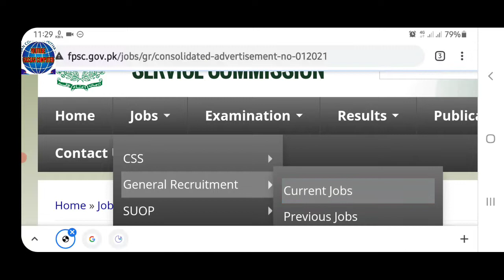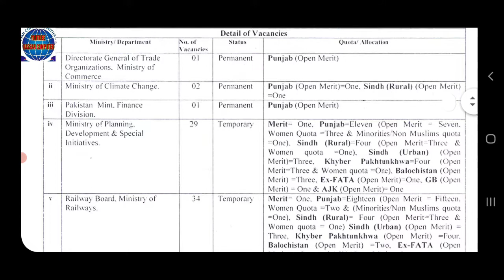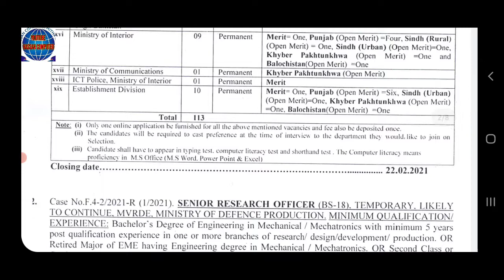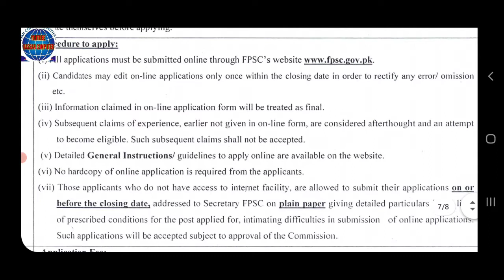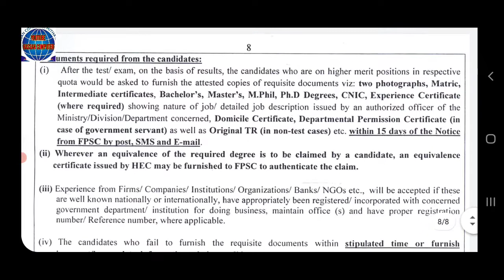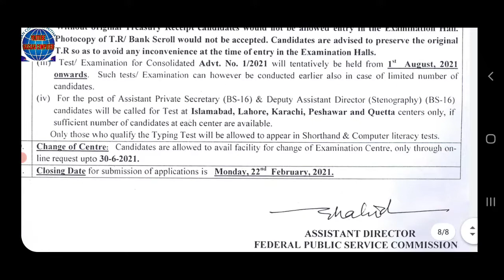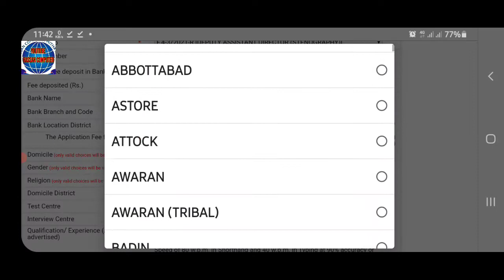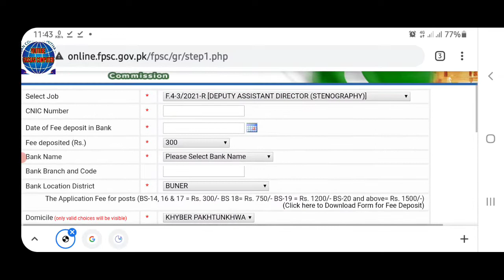133 Plus Jobs in Federal Investigation Agency FIA for Bachelors// How to Apply online. Full Video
The Federal Investigation Agency FIA is an outskirt manage, counter – perception and safety company below the Ministry of Interior of Pakistan, entrusted with the investigative ward on tried tasks against psychological oppression, reconnaissance, government wrongdoings, autocracy, carrying and moreover encroachment and other particular violations.
Systematized under the Constitution of Pakistan in 1974, the inspiration capacities under the Ministry of Interior (MoI). The FIA additionally embraces international activities with the close by co-project and co-appointment of Interpol. Its Headquarter is in Islamabad.
Post Name:-
Assistant Private Secretary
Salary : 40000+